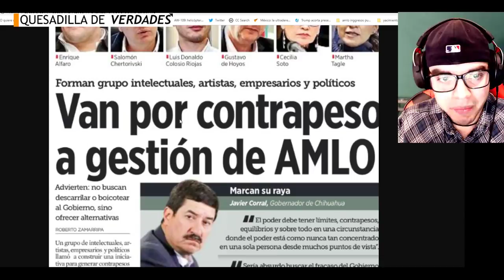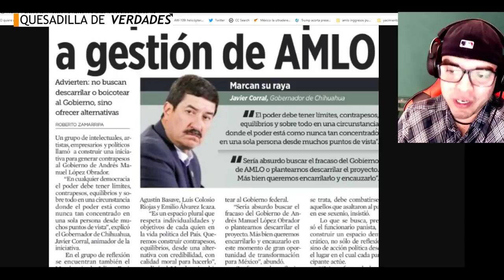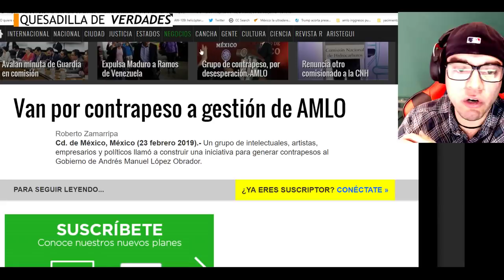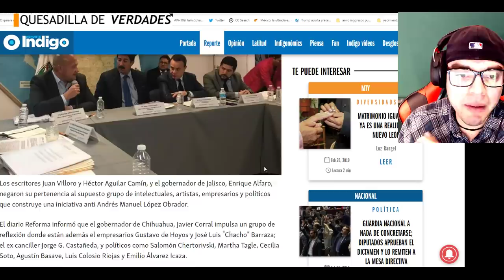AMLO ridiculiza a Javier Corral se ríe de él y sus "ternuritas"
IMPORTANTE:
Opiniones personales.